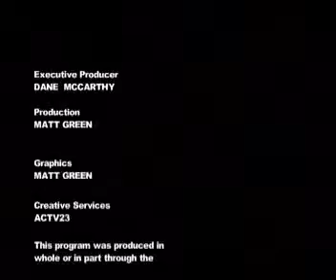The Way Out 9-19-14